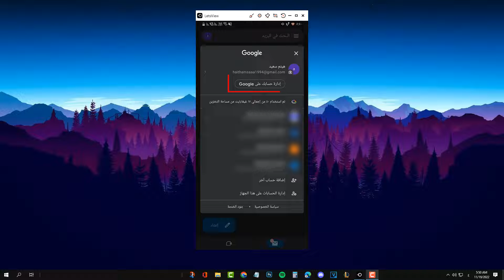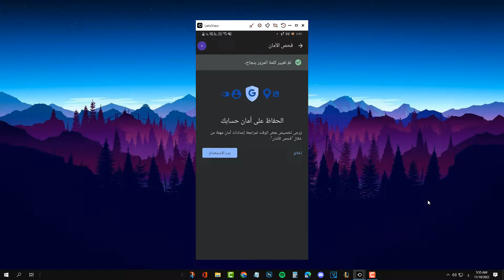طريقة تغيير كلمة سر الجيميل Gmail | تغيير كلمة مرور حساب الجيميل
في هذا الفيديو رح نشرح طريقة تغيير كلمة سر الجيميل Gmail بكل سهوله خطوة بخطوة في دقيقه واحدة